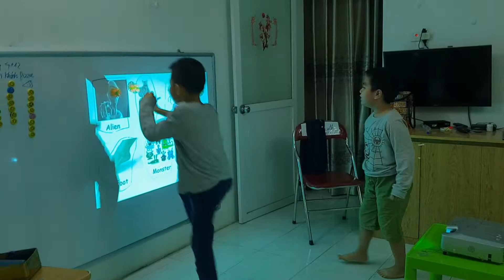Ball game - Đạt, Hải - Ms Jenny's class